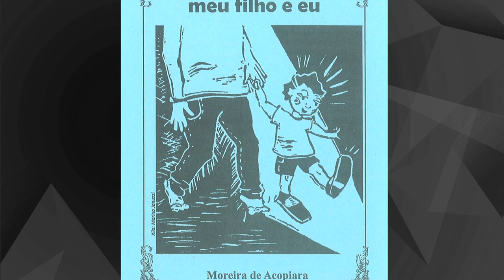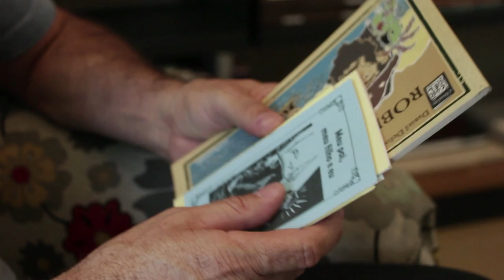Cordel em São Paulo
O cordel é uma forma de arte popular muito tradicional no nordeste brasileiro, mas que já há algum tempo está presente em São Paulo. Será que o cordel produzido em São Paulo é diferente?

ERRATA: Solenne Derigond é doutoranda em literatura e cultura brasileira na Universidade de Rennes 2 e no programa de história social na FFLCH-USP.